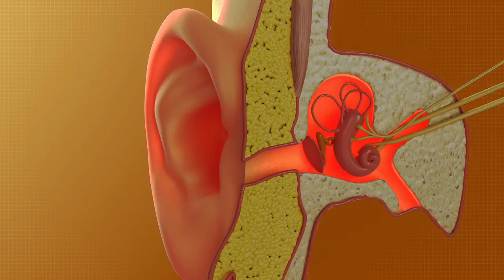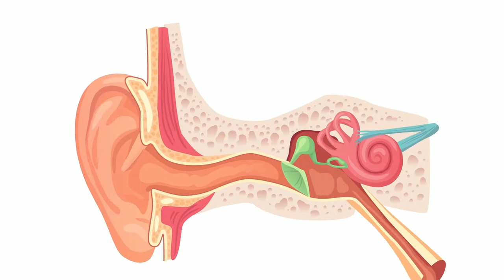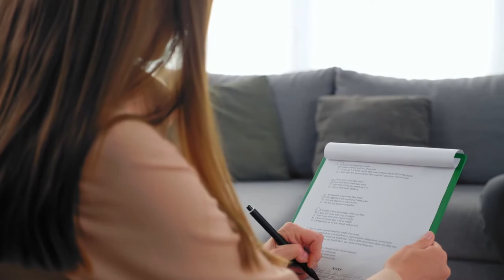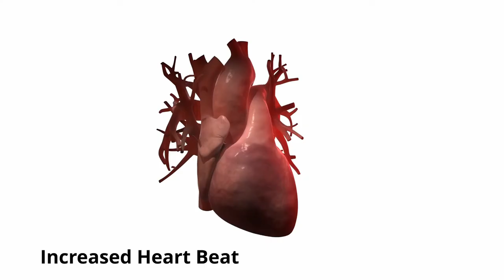High Place Phenomenon: Why Do We Feel The “Urge To Jump”?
The urge to jump or high place phenomenon apparently springs from a distortion of our perceptions. Lab tests have shown that people estimate disgusting things, such as feces, to be closer than they really are. Another example is perceiving that the width of a plank on which someone is walking is smaller than it really is. Similarly, we overestimate vertical distances. This vertical bias tends to make heights feel scarier. As the height increases, so does our consequent fear. Oddly, this distance bias is absent when it comes to horizontal distances.

The discomfort we feel on a ledge is eerily reminiscent of motion sickness. Motion sickness is caused by a dissonance between different sensory systems, which are crucial for maintaining balance. Symptoms arise mainly as a result of a conflict between our visual and vestibular systems.